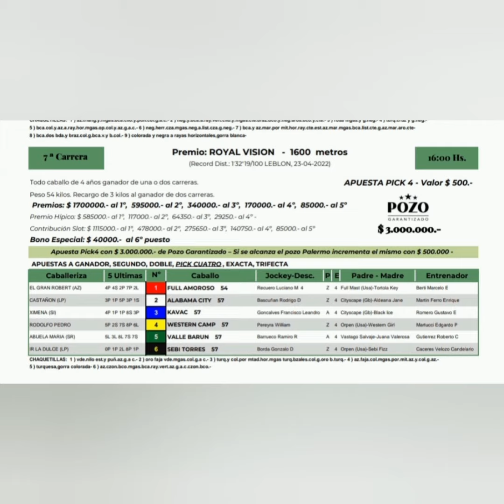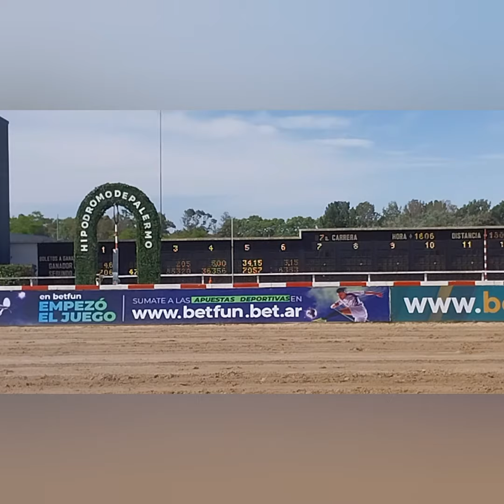PREMIO : ROYAL VISION....PREVIA Y REDONDA Y ENTRADA.....GANADOR WESTERN CAMP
FILMADO EN HIPODROMO DE PALERMO...18/11/23